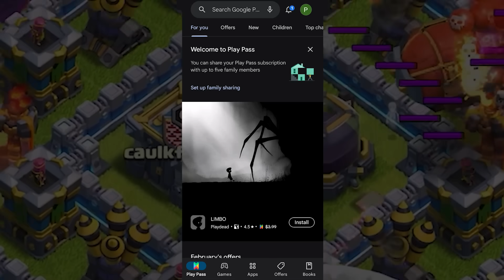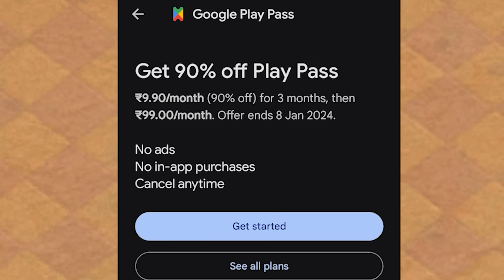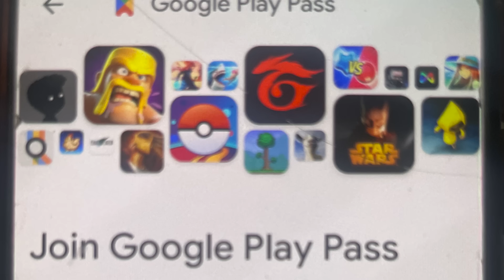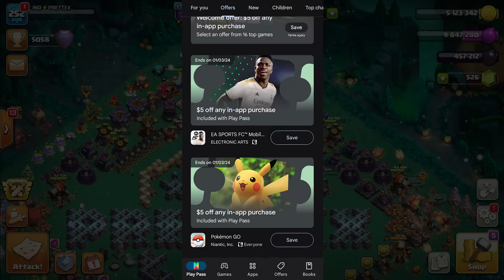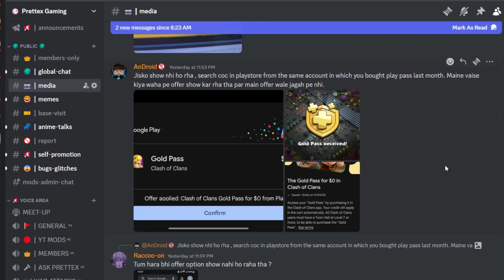How to Get FREE Gold Pass with Google Play Pass in Clash of Clans - Full Process